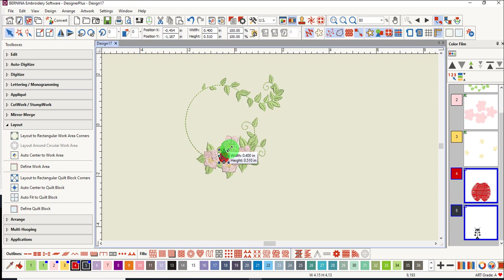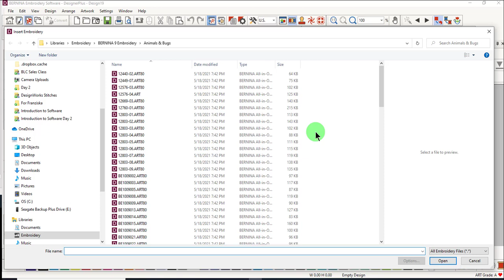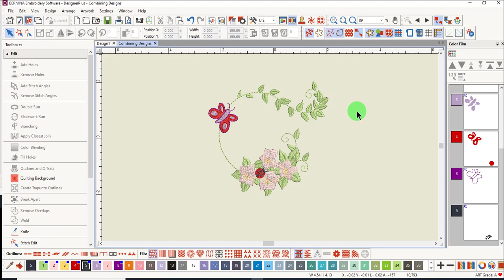7 12 Combining Designs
Learn how to combine designs in BERNINA Embroidery Software 9.